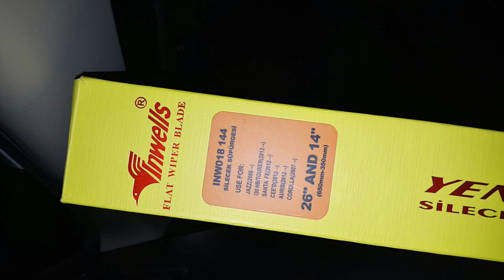TOYOTA COROLLA SİLECEK DEĞİŞİMİ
HERKESE MERHABA ARKADAŞLAR BU VIDEOMDA COROLLA ARACIMIN SİLECEK DEGİŞİMİNİ GERÇEKLEŞTIRDİM. ÇOK BASİT BİR UYGULAMA SİZLERDE RAHATLIKLA YAPABİLİRSİNİZ. BAŞKA BİR VİDEODA GÖRÜŞMEK ÜZERE.